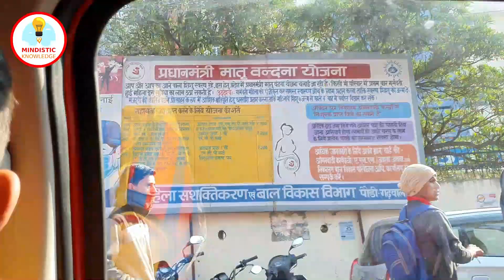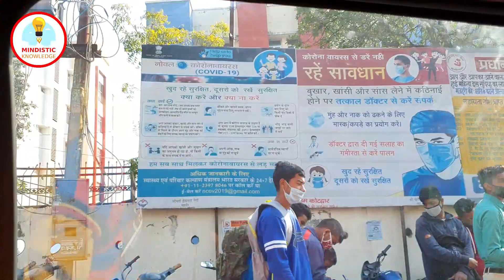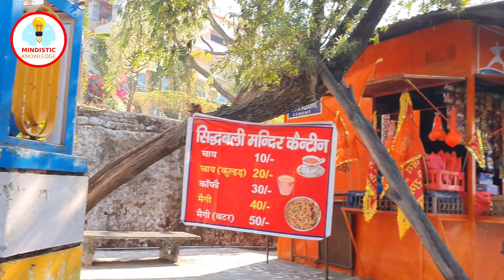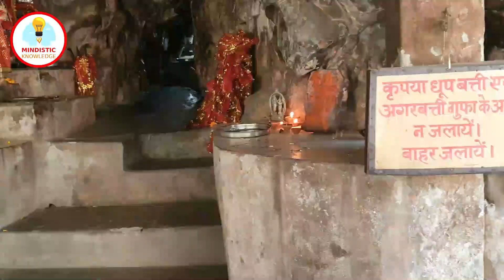Travel to Kotdwar, sidhbali temple(सिद्धबली मंदिर), durga devi temple, temple in uttarakhand india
Get a virtual Visit of kotdwar city, sidhbali temple and durga devi temple and know about  most beautiful kotdwar city and ancient temples of city.
Sidhbali temple is the famous temple of Kotdwar it is an identity of Kotdwar city. People around the world comes here and get blessing of lord hanuman. Sidhbali temple situated on the bank of Kho river and surrounded by hills and forest. Kotdwar in uttarakhand is also a beautiful city also known as "Gateway of Grahwal".
Durga devi temple is also famous among devotees, one who visited Sidhbali temple also visits Durga devi temple. Distance between sidhbali and durga devi temple is around 12 Km.

VIDEO CONTENT:
Go through Kotdwar city
Army canteen
Old cinema hall of kotdwar
kotdwar base hospital
History of sidhbali temple
Darshan at sidhbali mandir
Bhandara at sidhbali temple
Visit to durga devi temple before duggada
History of durga devi temple
Beautiful nature view kotdwar, sidhbali and durgadevi

SUMMARY:
Kotdwar is the beautiful city in pauri garhwal district of uttarakhand state. Sidhbali(सिद्धबली पीठ कोटद्वार) and durga devi is the divine place. Where Sidhbali temple is dedicated to Lord Hanuman. The Sidhbali Temple has a tradition for Bhandara  where people provide food for poor (and all, including the devotee's) once their wish gets fulfilled. Durga Devi Temple is a must visit place in Kotdwar. Located at about 11 km from Kotdwar on the bank of Kho river.
Other videos you might like